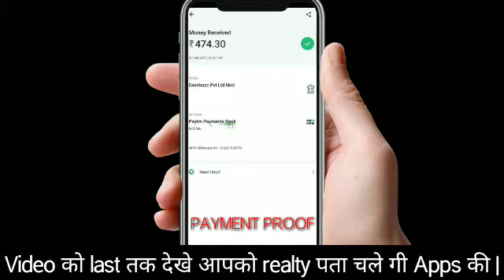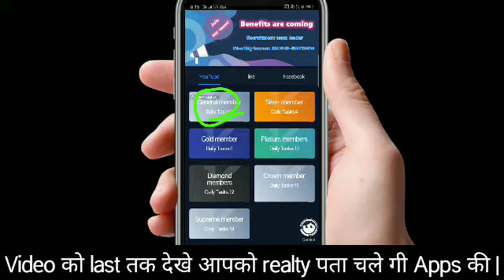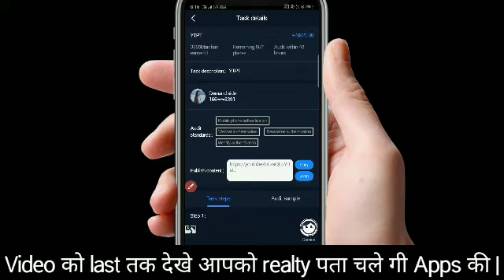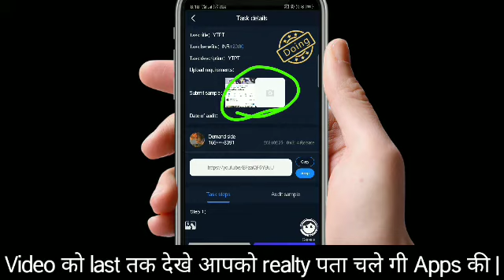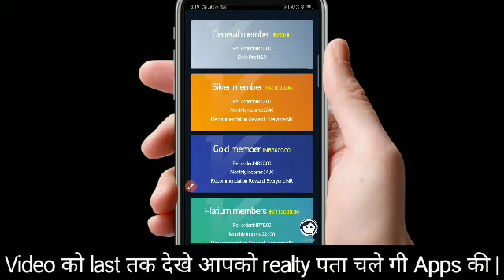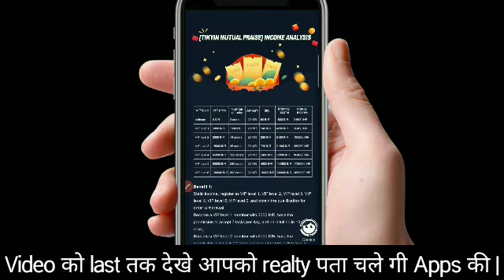New Earning Apps 2021 Today| Free PayTM Cash||technical with gaming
New Earning Apps 2021 Today| Free PayTM Cash| New Paytm Cash Earning Apps

how to make money online how to earn money at home how to make money from home make money on youtube
how to make money on youtube make money make money online how to make money fast
earn money 2020,earn money online 2020 earn money games app earn money games online how to earn money online with google top earning app money earning apps in india apps to earn money fast UnlimitedTrickAddedLiveProof UnlimitedBugTrickAdd2020lnstant UnlimitedHackTrickLive NewSiteHackTrick